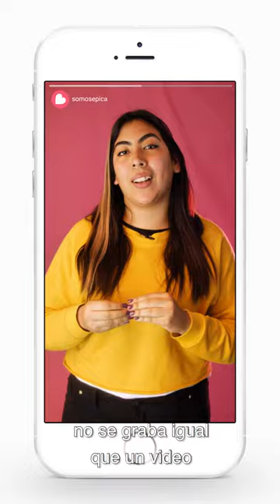ÉpicaTips / Manual de marca audiovisual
Acu nos habla sobre la importancia de mantener una identidad sólida en nuestra comunicación en video.

ÉpicaTips es una sección en la que compartimos con ustedes todo lo que sabemos sobre estrategias de video y marketing digital.

¡No dudes en chusmear nuestro blog! Ahí subimos notas relacionadas a video todo el tiempo.

¿Quiénes somos?
Somos una agencia, estudio, productora...
¡Todo eso junto!
Te ayudamos a alcanzar tus metas usando estrategias de video pensadas para el mundo de hoy.

¿Qué hacemos?